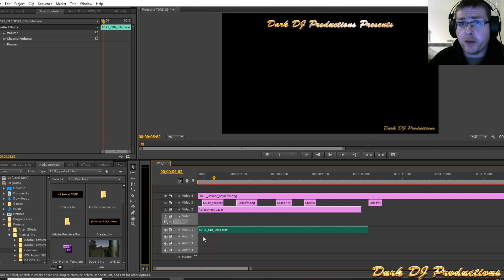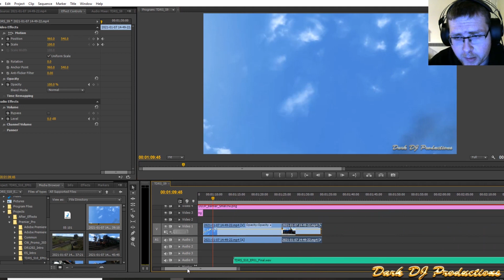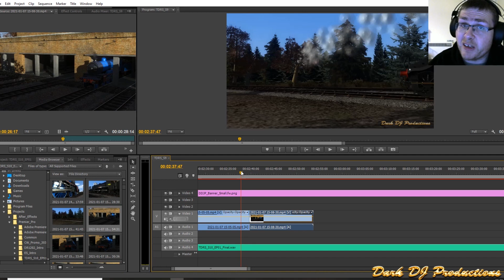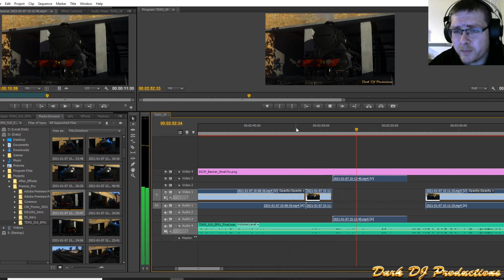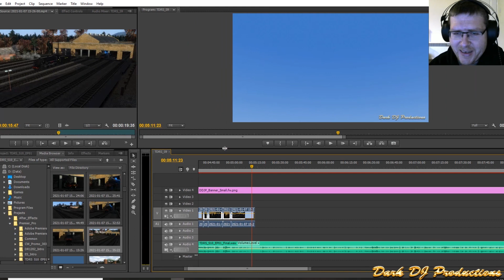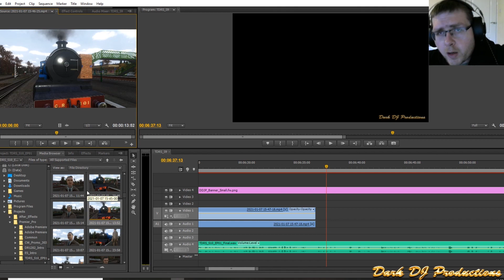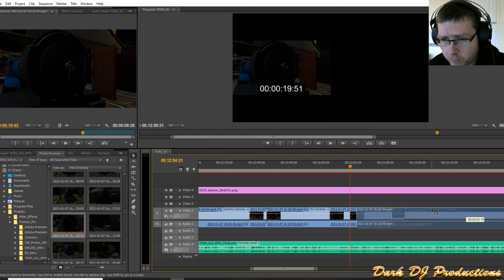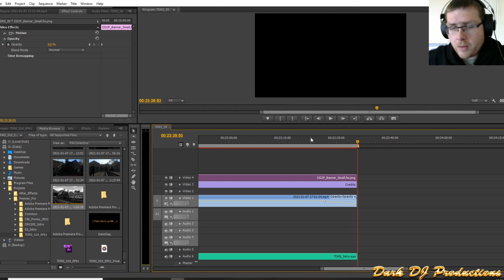Editing Highlights | TDRS S10 EP01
I attempted to make a serious 'behind the scenes' video of how I edit episodic content together... then found that it was terribly long winded and boring.

Here's an 'editing highlights' video, which has been heavily modified to make it funny and actually enjoyable to watch! Call this an apology for the lack of other content for the past few weeks, too! Enjoy!*

*WARNING* Might be some spoilers for S10 EP01 in here, so enjoy that too!

TDRS Season Ten, Episode One will air on 6th February 2021!